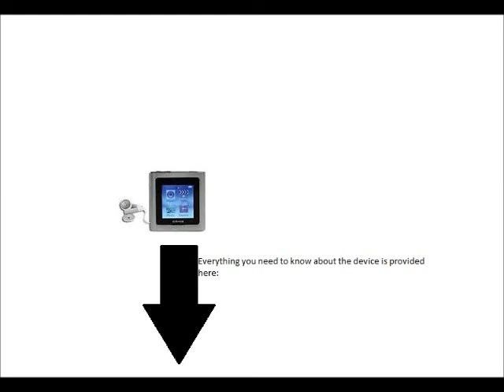Craig cmp648 hardware specs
This PDF includes all the information you need to know about the craig cmp648: